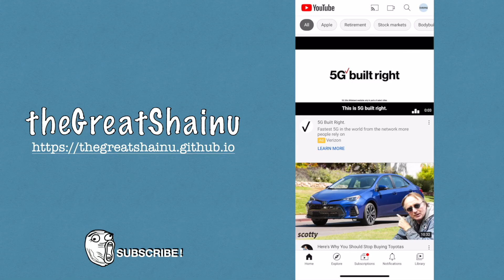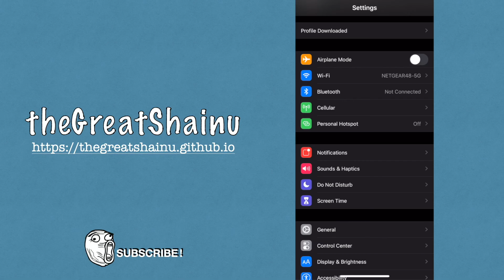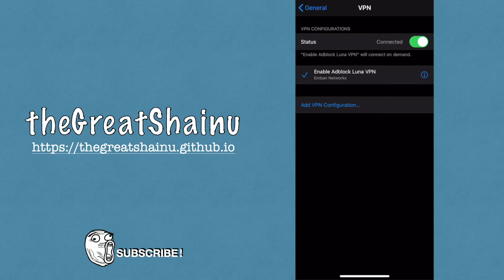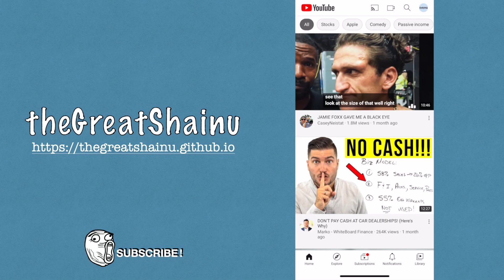How To Block Ads In YouTube App iPhone? | Say Good Bye To YouTube And Browser Ads in iPhone 💯